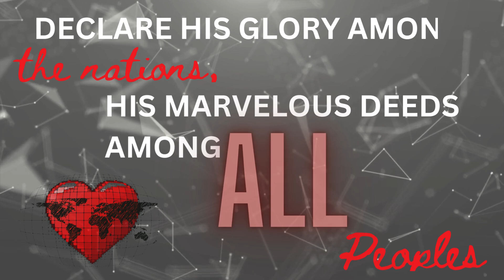Missions Expo 2024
TWO Mission Expos in 2024!

Lord willing we are hosting two Mission Expos in 2024. In addition to our annual expo in Cape Town we will also be hosting an expo in Pretoria.